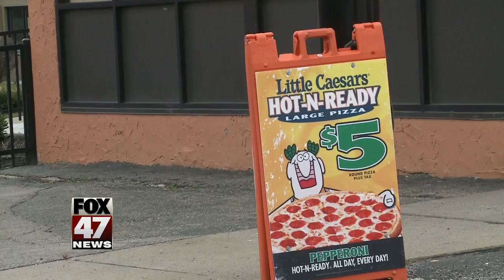Report: Robbery at Lansing pizza shop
Lansing Township Police were called to the Little Cesaers on East Grand River last night after reports of a robbery. The call came in around 7 p.m. last night. FOX 47 News put a call in with the Lansing Township Police. We are working to get more details and will update you as they come in.